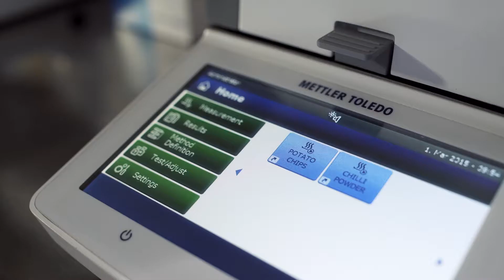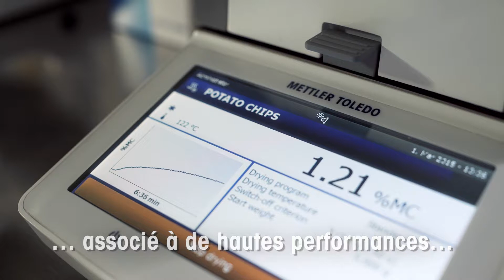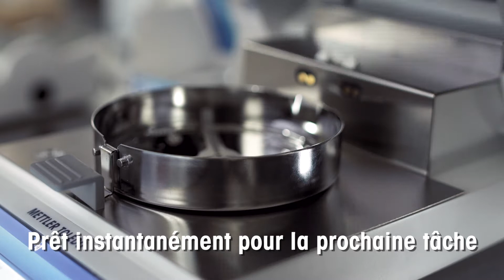HC103 Moisture Analyzer FR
Simplifiez la détermination de routine de la teneur en humidité grâce au dessiccateur halogène HC103. Doté d'un écran tactile et fournissant des instructions claires, le HC103 est très pratique à utiliser. Sa conception robuste garantit des résultats fiables à long terme, quelle que soit la nature de vos échantillons.